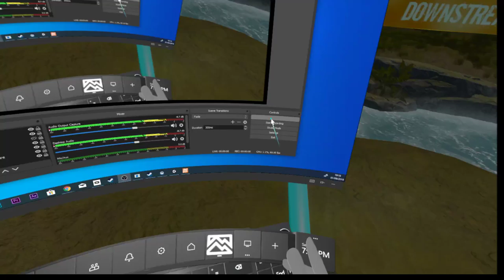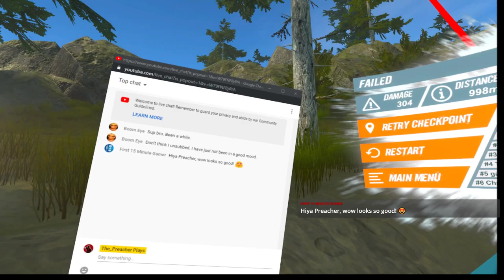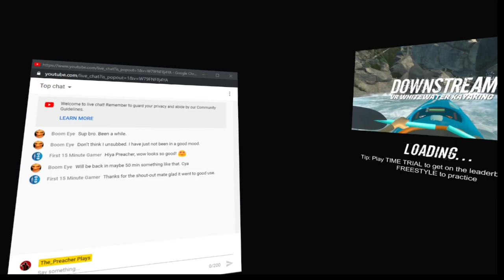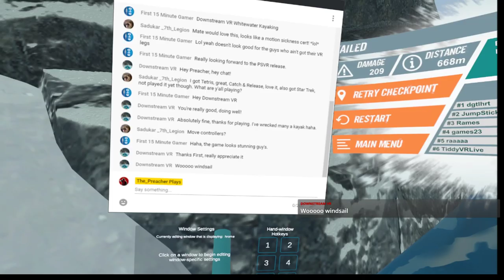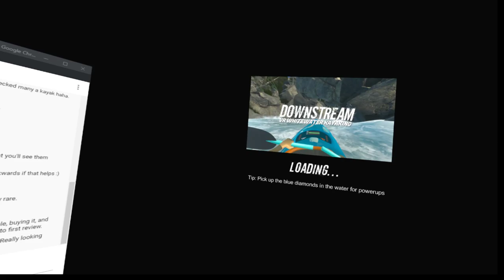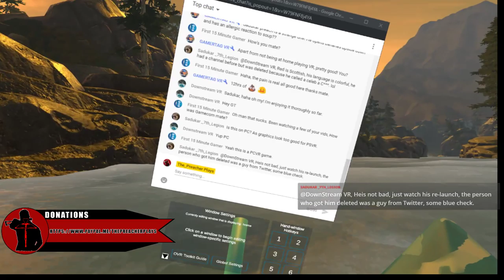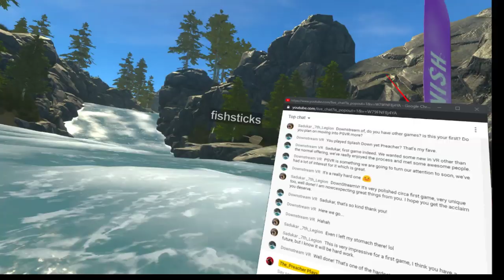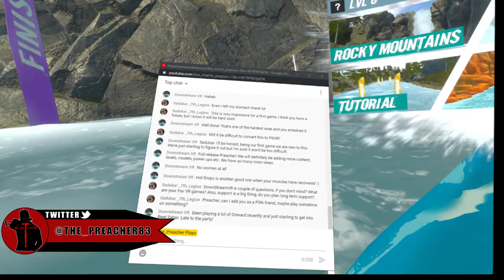Downstream VR: whitewater kayaking: Coming to PSVR Soon! (PCVR Oculus Rift S) The_Preacher Plays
Today i'm playing Downstream VR: whitewater kayaking on PCVR Oculus Rift S. The Developer was super kind and provided me with a review key of the game via good buddy of mine, First 15 minute gamer check out his channel below. This game has you speeding your Kayak downstream as fast as you can go, lets see how crazy we can get! PSVR version is on it's way also.

Stay Up to date with my goings on at my Twitter Account

This Video shows Gameplay and my Review + initial thoughts + impressions and Info on the game

Providing PSVR PS4 Pro + PCVR Oculus Rift S Gameplay, Reviews, thoughts, opinions and Live streams. I also create edited video content, comedic content and group content with a gaming crew.

NOTE: I am NOT a Real Preacher and Never have claimed to be, it's a Gamer Tag, I don't support any Religion and If I had to describe my current belief it would be Agnostic.

downstream vr,
downstream vr whitewater kayaking,
kayaking vr,
kayaking,
whitewater,
whitewater vr,
rift s,
oculus rift s,
oculus rift,
VR,
racing,
VR racing,